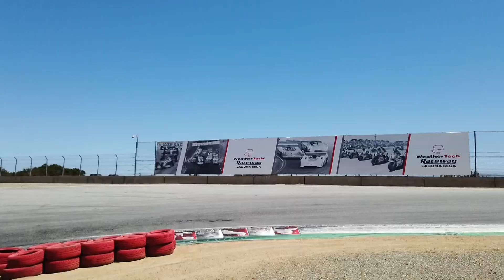Ernie Francis Jr Dominates TA WeatherTech Raceway Event (race highlight)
Ernie Francis Jr went flag to flag in Round 3 during Trans Am SpeedFest to finish with nearly a 30-second lead